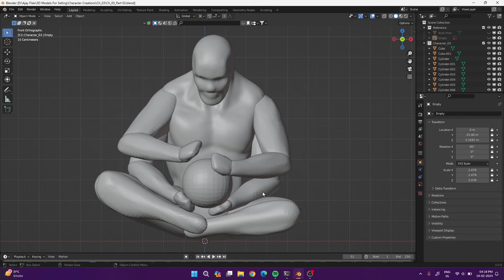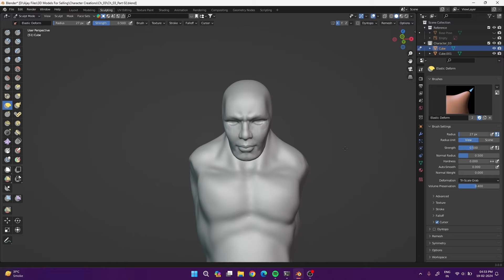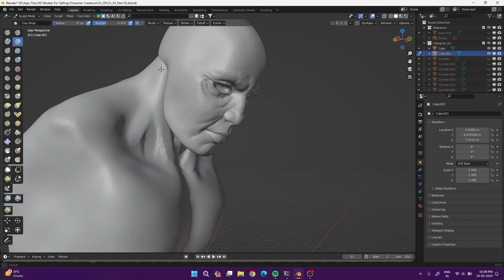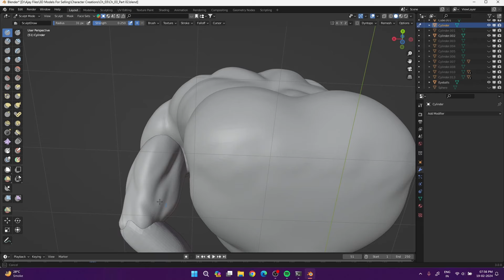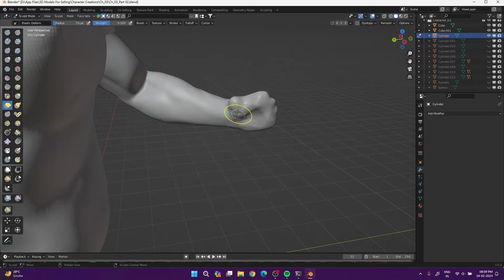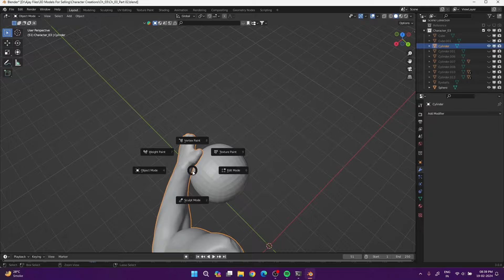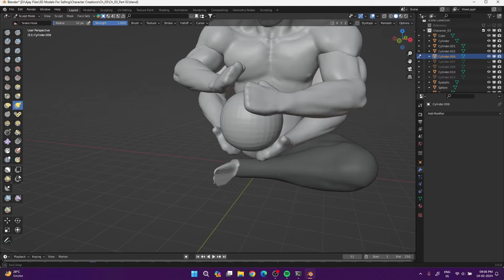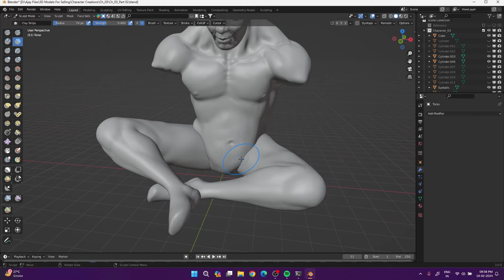Character Creation in Blender - Part 02 | Filling the Volume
Welcome back to the second part of our character creation series in Blender! In this episode, we'll dive into filling the volume of our character model. Watch as we refine the details and bring our character to life!

Whether you're a beginner or an experienced Blender user, this tutorial is packed with tips and techniques to enhance your modeling skills.

Remember to use the hashtag blender modeling characterdesign when sharing your progress!

Let's continue crafting incredible characters together!

Show your support with likes, shares, and subscriptions.